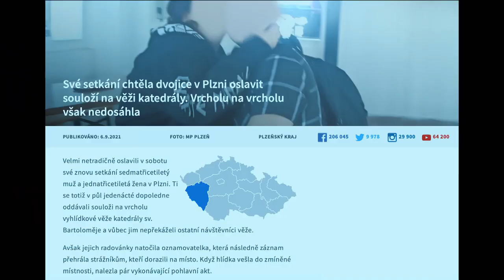Stalo se - Show Jana Krause 8. 9. 2021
Eliška Balzerová, Iva Pazderková, Marika Šoposká, Vojtěch Drahokoupil, Patrice Awonseba Baba-Musah a Dětský pěvecký sbor Cantabile.

V tomto dílu Show Jana Krause se představí hned tři herečky Eliška Balzerová, Iva Pazderková a Marika Šoposká, zpěvák Vojtěch Drahokoupil (a Dětský pěvecký sbor Cantabile) a Anděl mezi zdravotníky Patrice Awonseba Baba-Musah.

SledujSJK! na PrimaTV

👉 PODPOŘTE EMILA! 😉

V POŘADU PŘIZVUKUJE KAPELA DAVIDA KRAUSE:
a
Jiří Vidasov — klávesy
Miroslav Hloucal — trumpeta
Petr Kalfus — saxofon
Richard Šanda — trombon
a
Dětský pěvecký sbor Cantabile